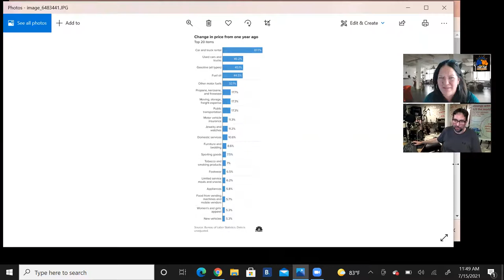Are Short Sales Going to Come Back? With Rob Jacobs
Are Short Sales Going to Come Back?
Rob Jacobs - Short sale Specialist, Adviser, Trainer

2. Writing a 5 star review on ApplePodcasts to Real Estate Fight Club or wherever you listen to podcasts

Join us on every Thursday at 12pm EST on Clubhouse to discuss the podcast and other real estate rabbit holes we go down.